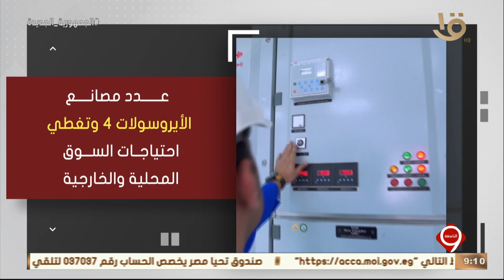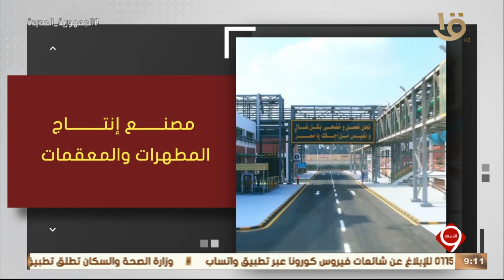نشرة التاسعة | إنفوجراف عن شركة النصر للصناعات الوسيطة